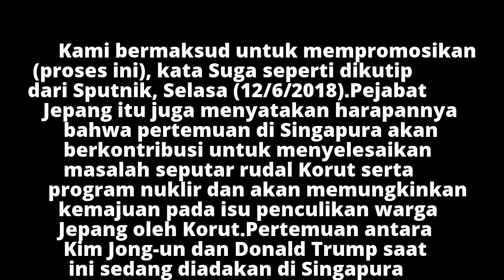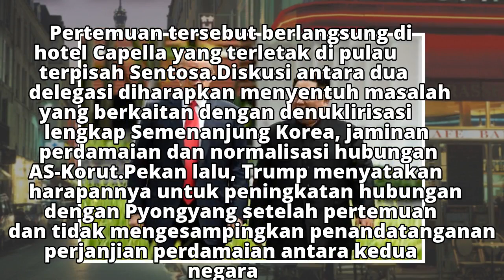Jepang: Pertemuan Trump-Kim Jong-un Langkah Menuju Perdamaian